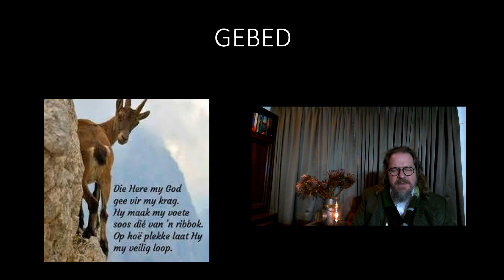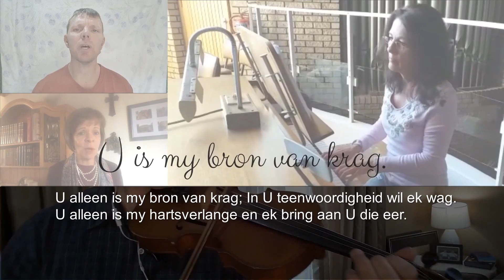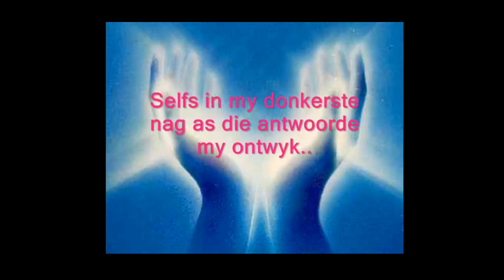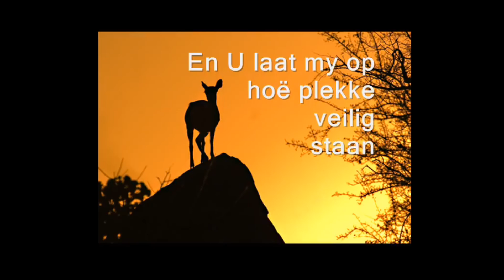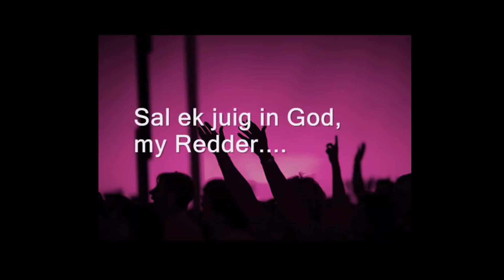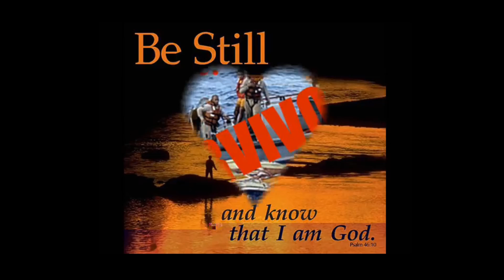Tradisionele erediens - Habakuk 3 - 28 Junie 2020 - Ds Nelis Lindeque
Tradisionele erediens
28 Junie 2020
Ds Nelis Lindeque

HABAKUK 3:17-18 AFR83
17Al sou die vyeboom nie bot nie en daar geen druiwe aan die wingerde wees nie, al sou die olyfoes misluk en die lande geen oes lewer nie, al sou daar geen kleinvee in die kampe meer wees nie en die beeskrale sonder beeste wees, 18nogtans sal ek in die Here jubel, sal ek juig in God, my Redder.

AL IS DIE MAT ONDER MY VOETE UITGETREK, AL DREIG DIE AFGROND OM MY IN TE SLUK, NOGTANS, SAL EK IN DIE HERE JUBEL. HY MAAK MY VOETE SOOS DIE VAN ‘N RIBBOK. OP HOE PLEKKE LAAT HY MY VEILIG LOOP.  DIT IS GELOOFSTAAL.